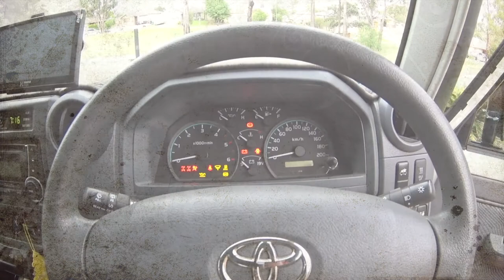The bridle track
short camping trip along the bridle track and surrounding area